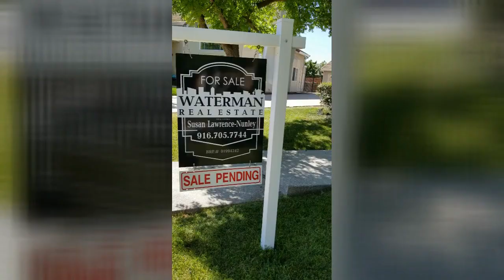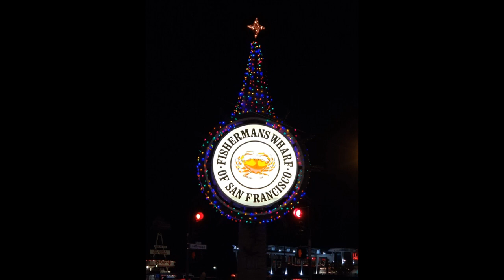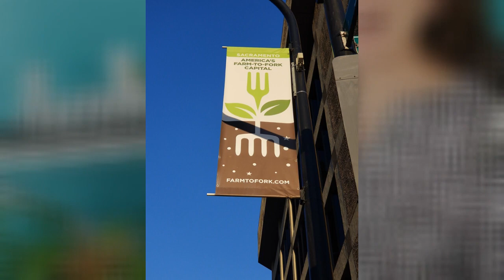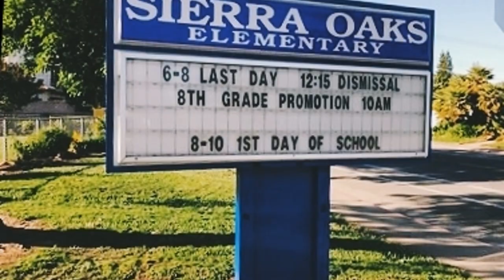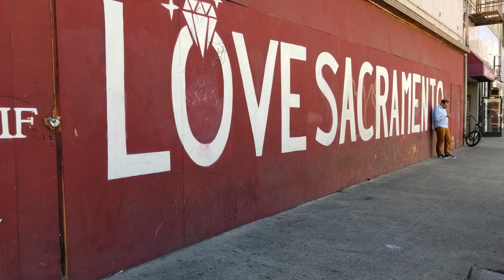Living in Sacramento California - 11 Reasons for Moving to Sacramento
Want to know what living in Sacramento California is like? Thinking about moving to Sacramento? Here are 11 reasons why you should definitely consider it!
Living in Sacramento, California has many attributes that make it worth considering over other California cities. Discover 11 reasons to move to Sacramento if you're looking for great place to put down roots and create a wonderful life. For instance, the city enjoys and average of 269 days of sunshine a year. There many other great reasons to consider living in Sacramento California. I am sharing just a few with you today.

If you’re considering relocating to Sacramento, I can help you learn more about the area and nearby cities.

Hi! I'm Susan Knows Sacramento, a full time Realtor® in Sacramento, California. I am a Sacramento native and my husband and I have two girls, two boys and two huge fur babies. We lived in the San Francisco Bay Area for a few years before returning to Sacramento after our daughters were born. I never get tired of talking about homes and real estate, but I am also an avid soccer fan and love traveling with my family to places near and far!

I really enjoy working with people coming to California from all over the country, as well as everyone already lucky enough to call California and Sacramento home.

If you have questions about Sacramento, California or other nearby cities like Elk Grove, Fair Oaks, Carmichael or West Sacramento, please leave me a note in the comments or email me at

Thank you so much for taking the time to check out my videos. Do you live in another part of California or another state? No problem! I have a personal network of realtors who can help you anywhere in the country (and in Canada and Portugal too!)